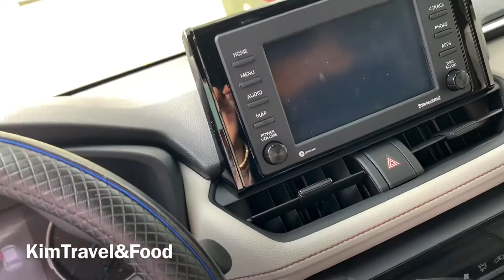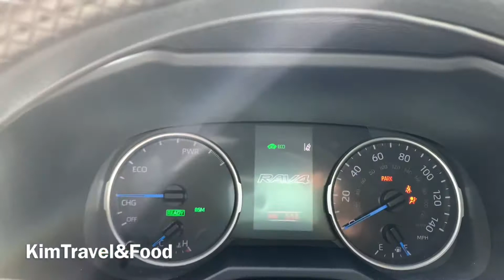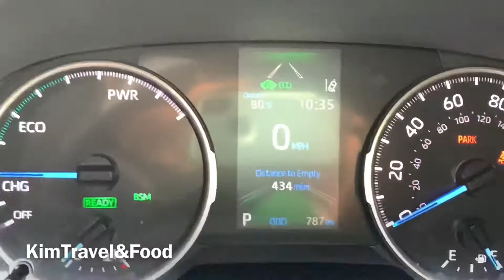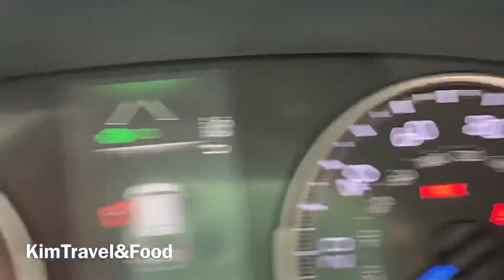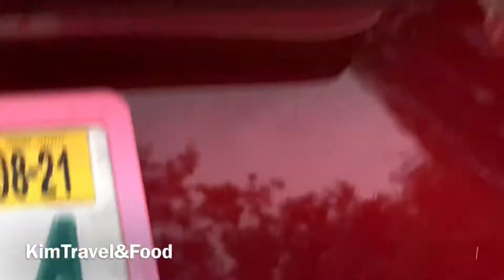Kim Weekend- New car RAV4 Toyota Hydrid - Đập hộp xe mới mua RAV4 Toyota Hydrid 2020.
SUV Toyota Cả nhà Kim ăn mừng vì mới sắm thêm xe RAV4 Toyota Hydrid, xe này có thể chạy bằng xang hoặc bằng điện. Chia sẻ với cả nhà nhé. Xin cảm ơn
HydridRAV4 Share with friend we just got new car this month. Thanks for watch and LIKE with Kim Travel&Food. Take care